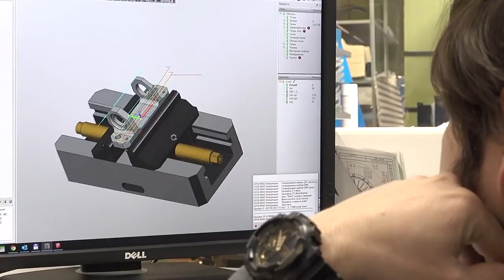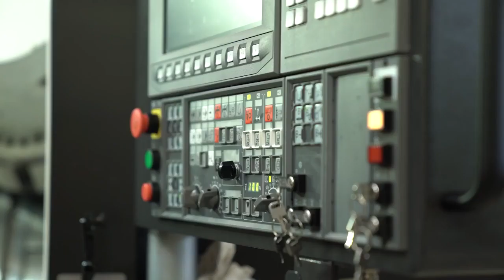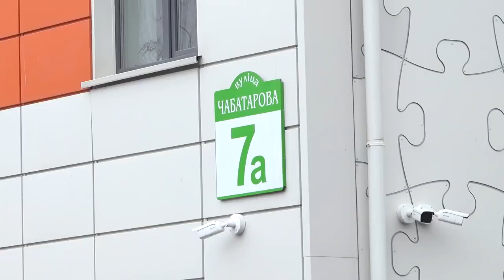SkyWay - Новый многофунукциональный центр OKUMA